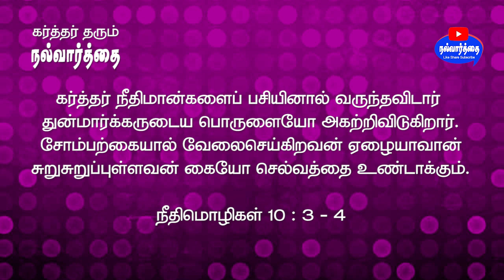February 20, 2024 கர்த்தர் தரும் இன்றைய நல்வார்த்தை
Bible Verse for Today February 20, 2024 | Word of God Today | Today Bible Verse in Tamil | Today`s Bible Verse in Tamil | Nalvaarthai